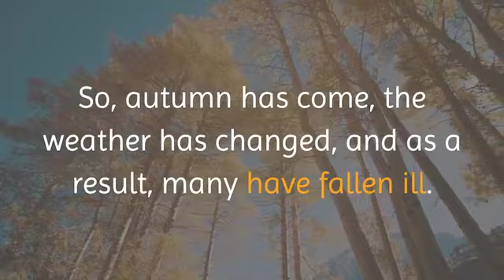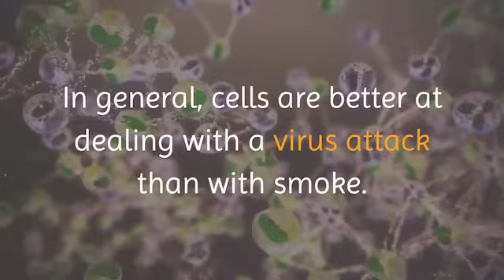FLU AND COLD - SMOKERS ARE ESPECIALLY AT RISK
Scientists analyzed cells in the lungs and nasal cavity in a group of volunteers...

Can I cook on OLIVE OIL?
7 exercises for WEIGHT LOSS, which you can DO righ...
This home remedy with ease can help you get rid of...
HOW TO RAISE MONEY FOR A BUSINESS
SO WHY NOT GIVE AWAY EMPTY DISHES?
That's why it's worth eating cheese every day
Causes of EYES WATERING and prevention
Dental Care For Babies HOW TO CHOOSE TOOTHPASTE FO...
What you CAN EAT on an EMPTY STOMACH
Who and why calls HURRICANES female and male names?

Lify Life channel is created to share useful information with the audience. I am not a proffessional, so make sure to consult specialist before trying any medications or home remedies suggested in this channel.